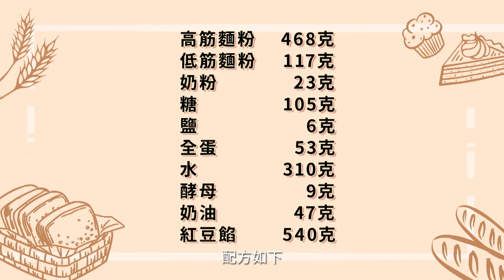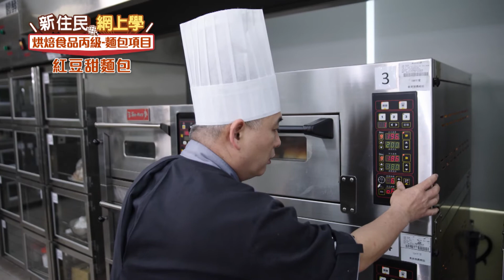2022新住民網上學｜烘焙丙級06｜紅豆甜麵包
新住民網上學｜烘焙丙級｜新北市政府職業訓練中心 下載講義 及更多職訓課程請上新北勞動雲職訓補給站